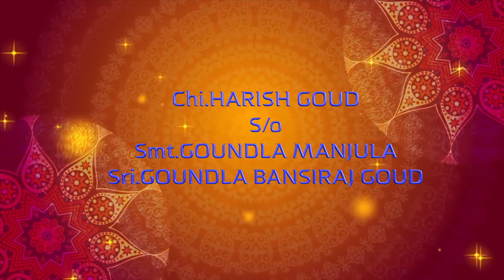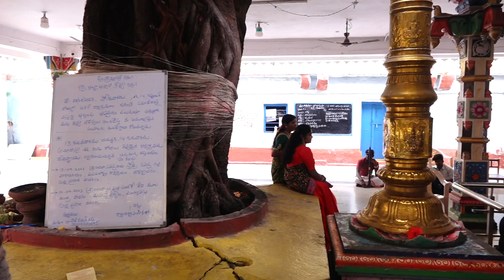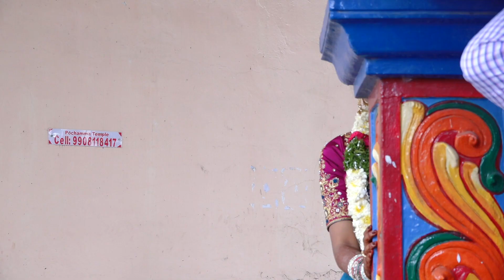SWATHI WEDDING FORMALITIES FULL VIDEO